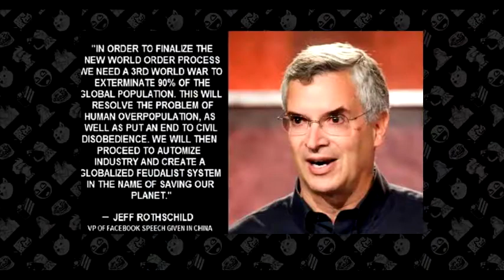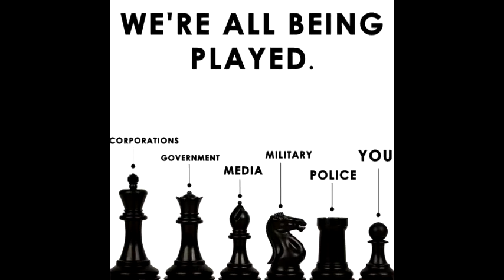A Rothschild Christmas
can't wait for the mel gibson whitelaw rothschild movie to come  out